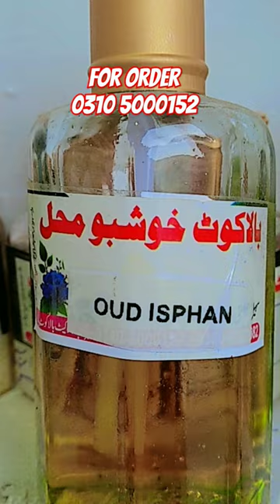Balakot Kushboo Mehal 🥀🥀🥀attarshop vlog oudh rasasi perfume sauvage dubia#oudh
Balakot Kushboo Mehal 🥀🥀🥀attarshop vlog oudh rasasi perfume sauvage dubia dubia#oudh